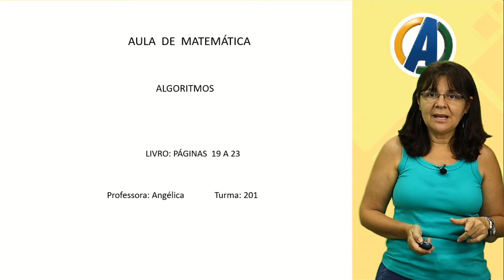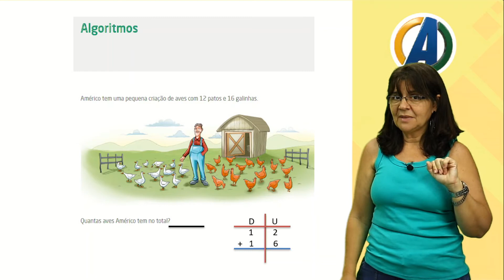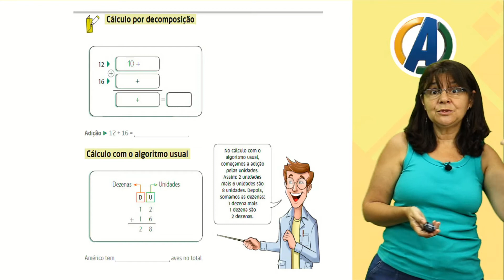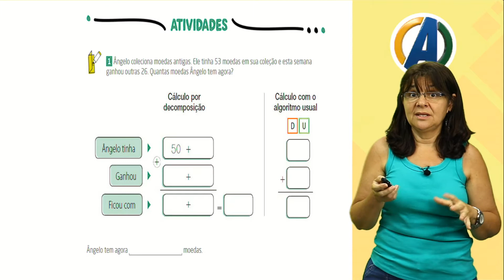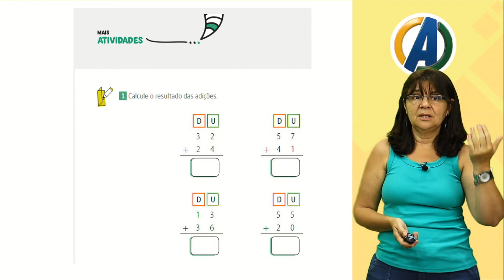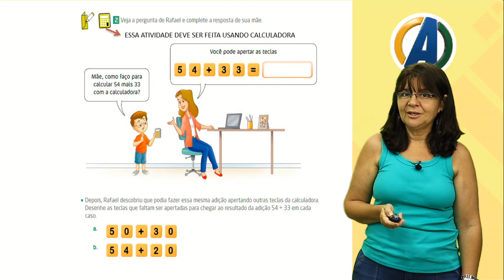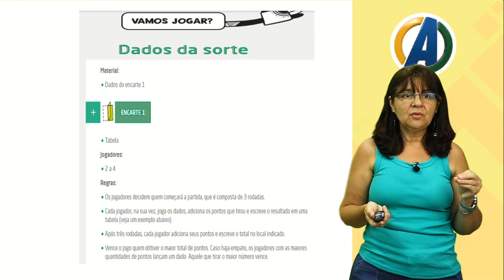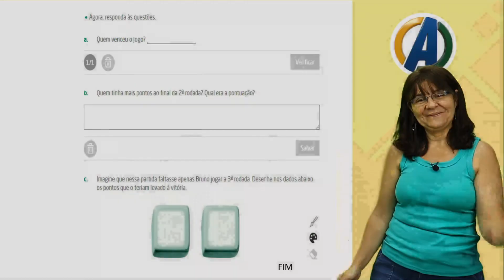2°ANO - MATEMÁTICA - ALGORITMOS - PROFª ANGELICA FRANÇA